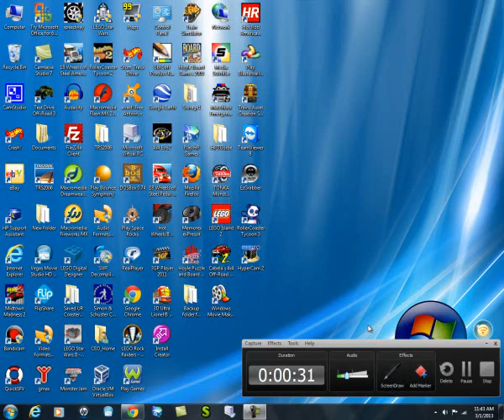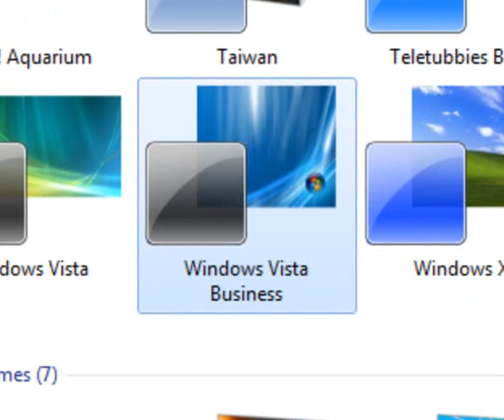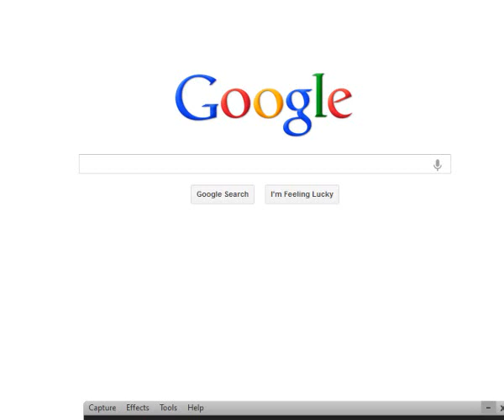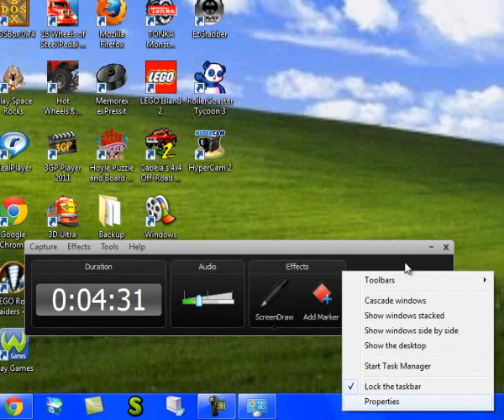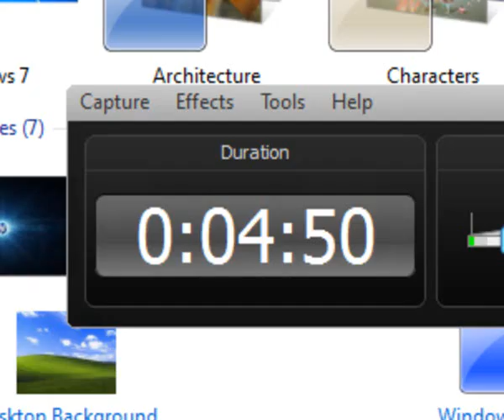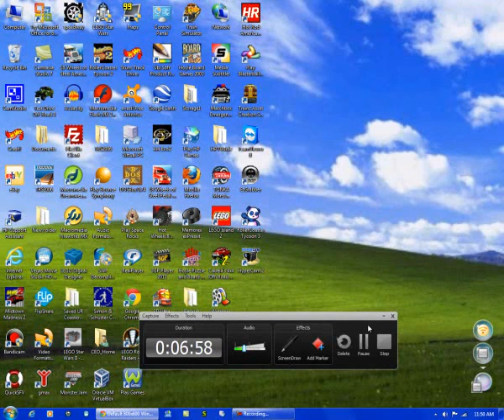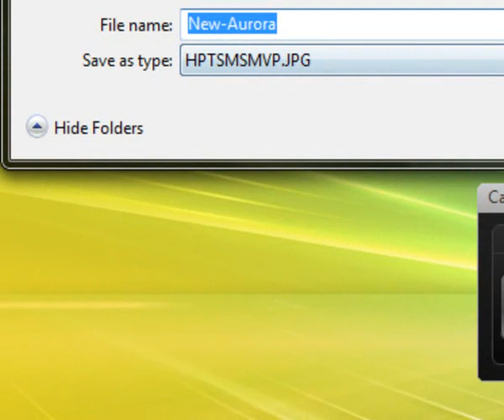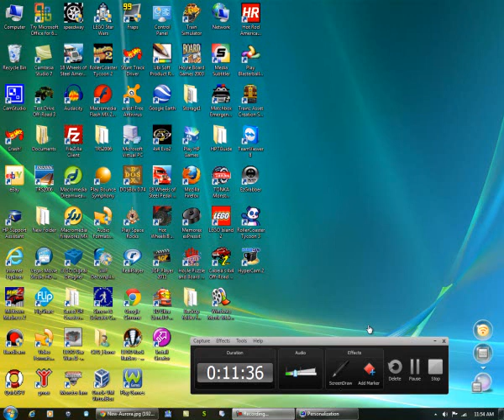How To Make Windows 7 Look Like Windows XP and Vista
This tutorial video will show you how to make your Windows 7 PC look like XP and Vista. It's kind of like my other tutorial on how to make Windows XP look like Vista, though. Enjoy!